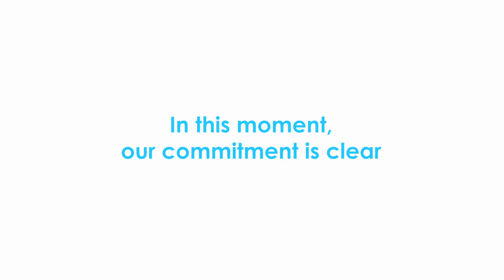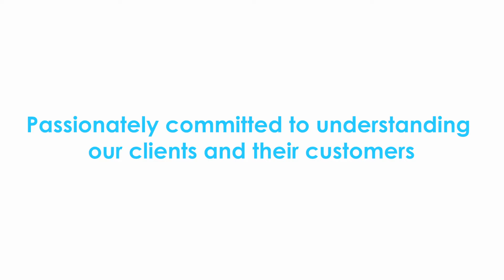A human approach to brand building.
Hello.
We are Carat.

Founded over 50 years ago as the world’s first media agency, Carat is an award-winning media and content agency, passionately committed to understanding our clients and their customers - and deeply humbled by the enormous responsibility that comes with it.